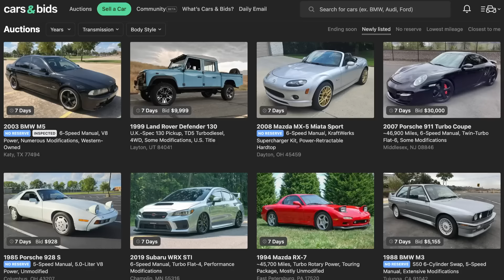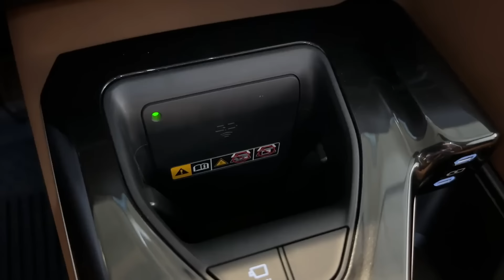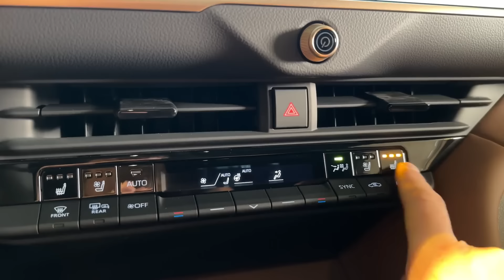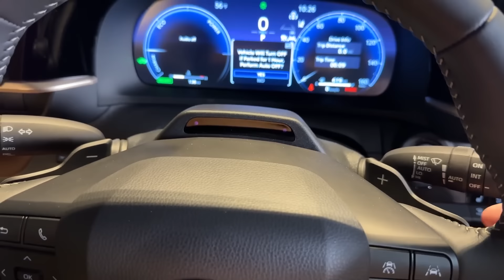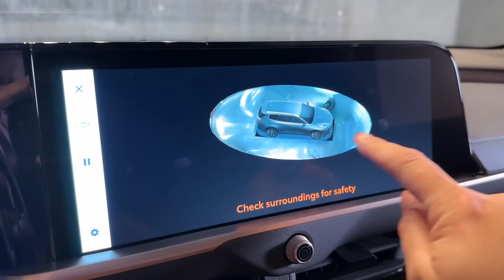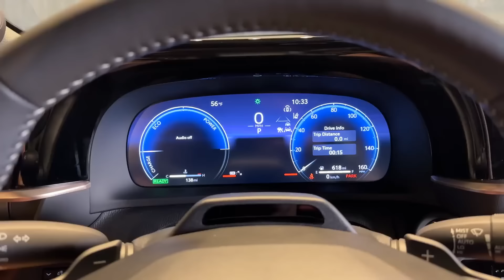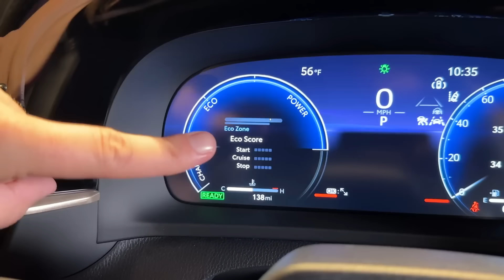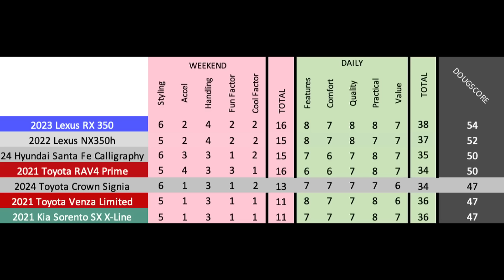Toyota Crown Signia 2025 года, это гибридная среднеразмерная скукота